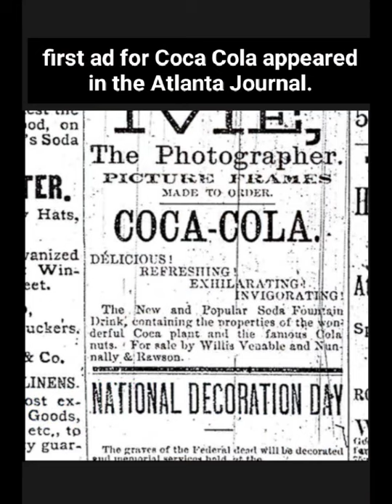#3 May 29 in history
daily history of May 29.

May 29, Twelve  thirty three:  Mongol–Jin War: The Mongols entered Kaifeng( the fallen capital of the Jin dynasty ) after a successful siege and began looting it.

May 29, 1658: Battle of Samugarh: decisive battle in the struggle for the throne during the Mughal war of succession ( Aurangzeb won ).

May 29, 1848:  Wisconsin admitted to  USA, became 30th US state.

May 29, 1886: first advertisement for coca cola, appeared in atlanta journal.

May 29, 1951: 1st flight over north pole
 in a single engine plane by CF Blair.

May 29, 1953: Edmund Hillary and Tenzing Norgay reached the summit of Mount Everest for first time.

May 29, 1997: scientists in Spain made an announcement that a new species of human was found in 780,000 year old fossil.